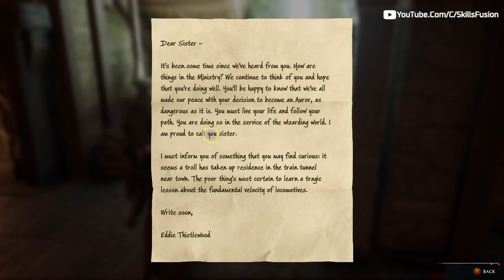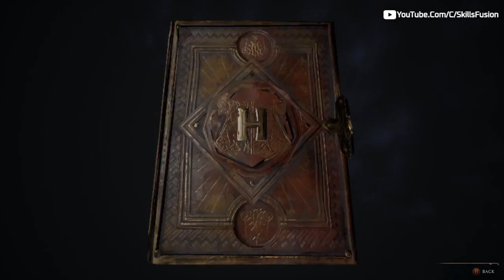Helping Sirona And Doing Other Side Quests | Hogwarts Legacy | Part 12